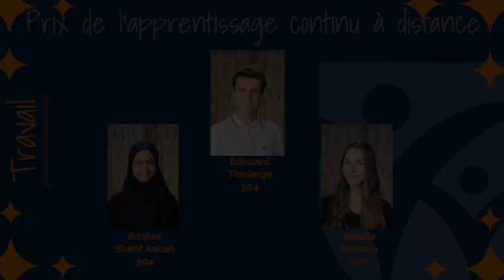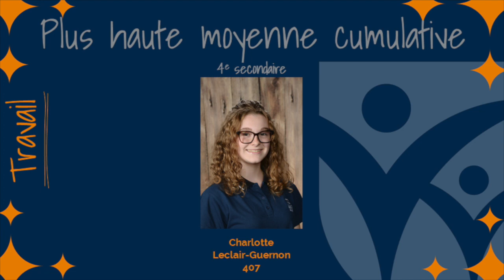Soirée des Lauréats - 2e cycle - Les Grands Prix